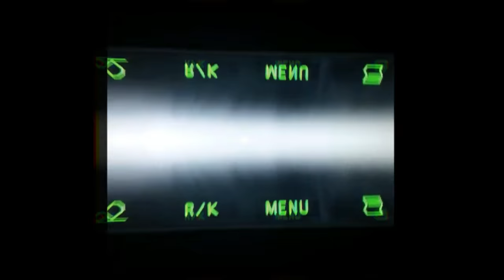Another day in the life of Neko Mimi Yama